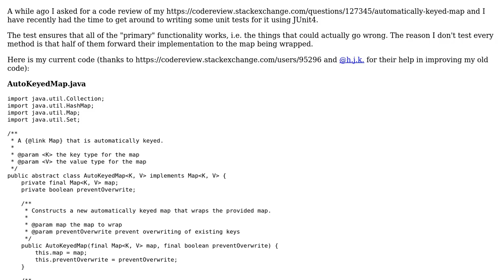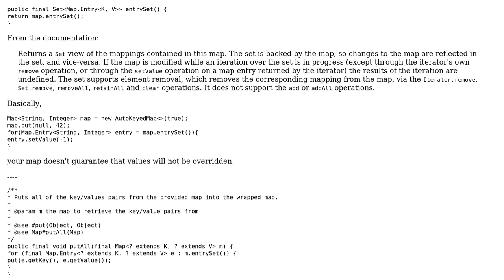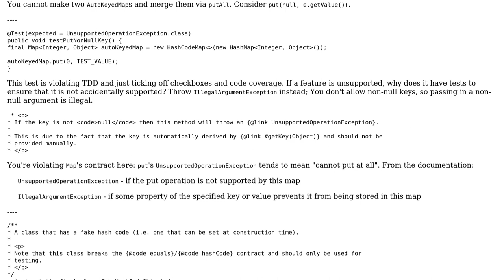Code Review: Unit tests for custom Map wrapper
With thanks & praise to God, and with thanks to the many people who have made this project possible! | Content (except music & images) licensed under CC BY-SA | Music | Images & others | With thanks to user Pimgd user Jack Wilsdon and the Stack Exchange Network Trademarks are property of their respective owners. You are responsible for your own actions.